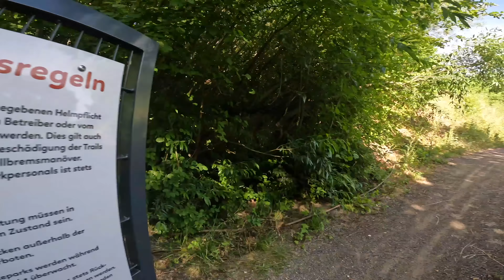MEIN ERSTES MOTCROSS RENNEN & BIKEPARK FRIEDEWALD 4K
Vor 2 Wochen ging es zum Riders Day in Meckbach für einige Trainingssessions und ein anschließendes Motocross Rennen! Zuvor haben wir den Wolftrails /Bikepark Friedewald einen Besuch abgestattet!

Vielen Dank fürs Zuschauen Leute!

THANKS TO:
ROSE BIKES
Weber Werke
Continental Tires
Reverse Components
RideTSG
Noa Hubs
SRSuntour